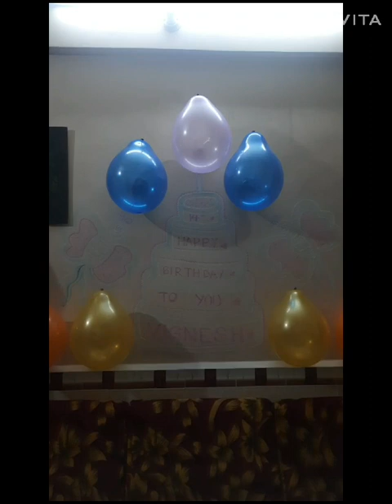Blog of 14th Birthday Celebration 🎉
Vignesh's 14th birthday celebration at home with parents .